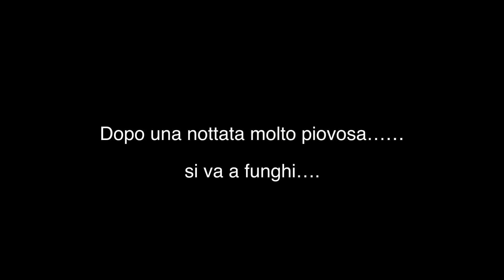I porcini del granito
Onde evitare ulteriori critiche senza senso ci tengo a precisare che il sacchetto che uso nel video NON E' di plastica ma è di tela forata,una retina.

Dopo la piovuta notturna si va a funghi.
Bosco finalmente ben bagnato e. qualche bel porcino è uscito...